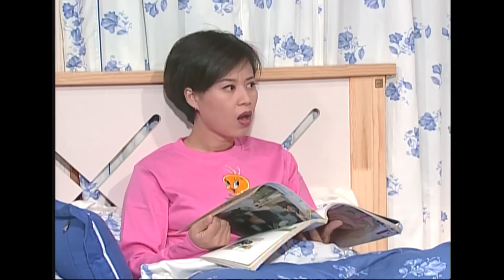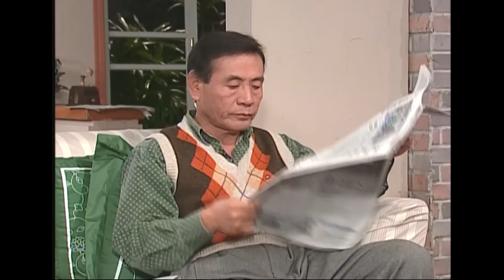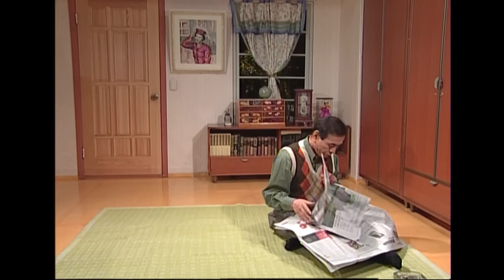[순풍 산부인과] 남의 일기장📚은 몰래 보는 맛😏에 보는 거지(?)!! 혜교의 비밀 일기장! │172화